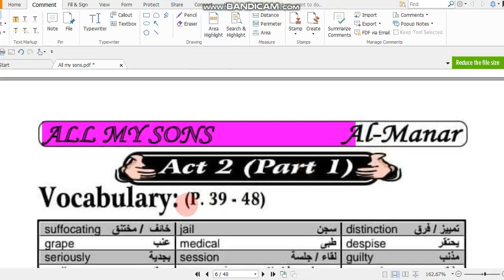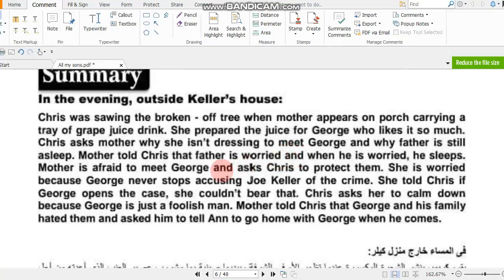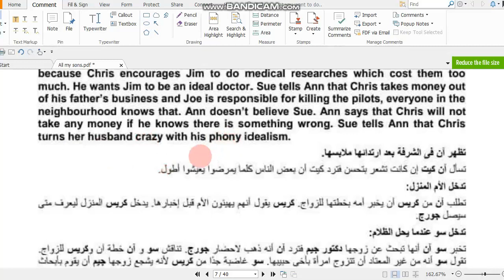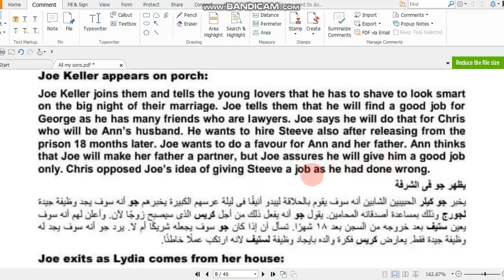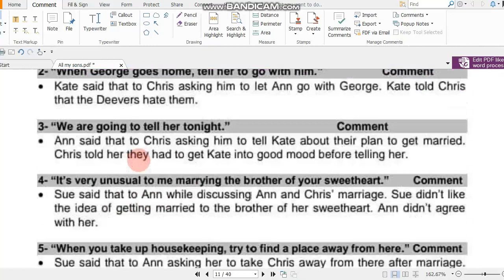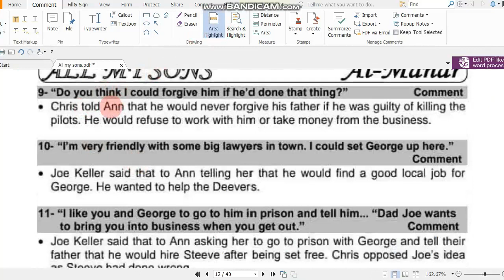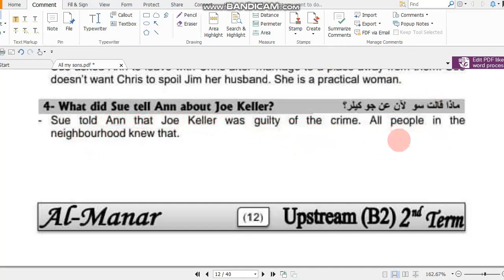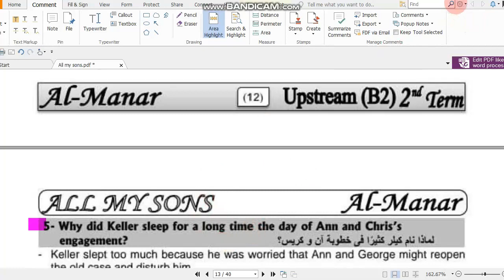All my sons Act 2 pat 1 المشهد الثاني الجزء الاول من مسرحية كلهم اولادي